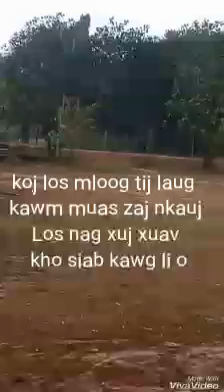Ntuj los nag xuj xuav